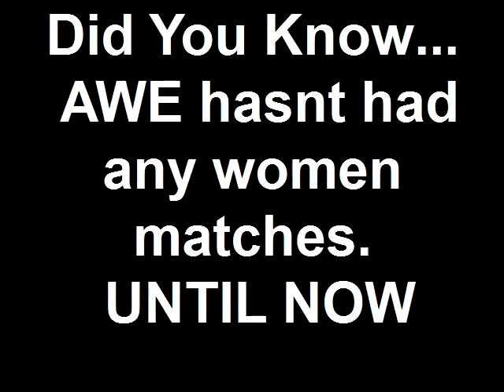AWE episode 5 part 2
Awesome Wrestling Extreme
Card
SES d deadly dudes
Eve vs Maryse
6 man cell (AWE world title)